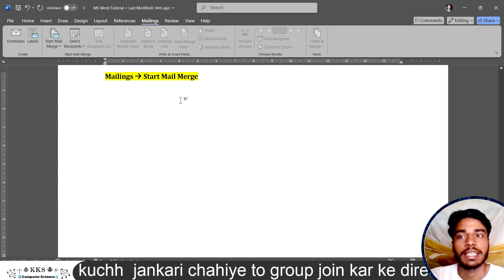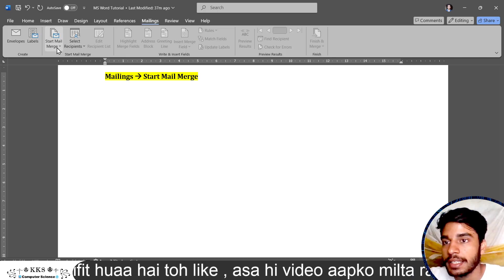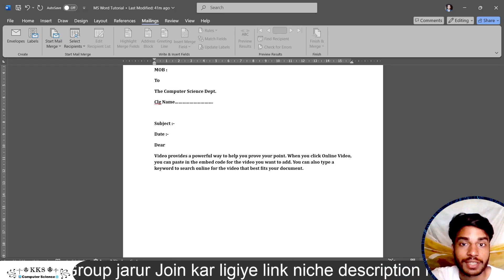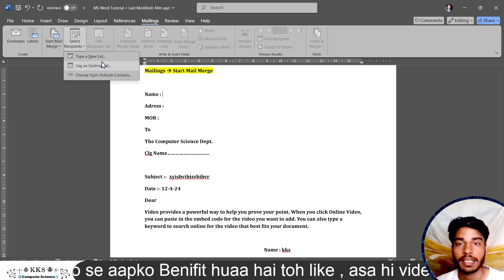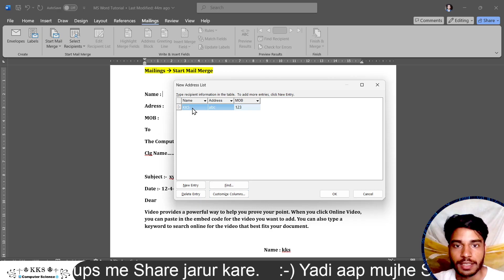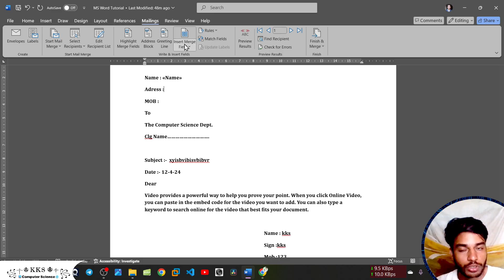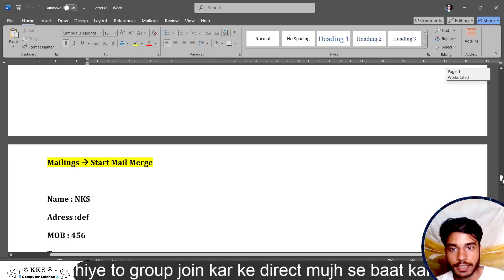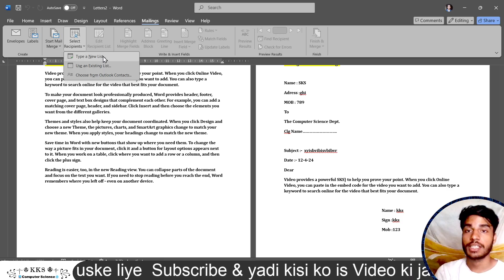"Start Mail Merge" Mailings Tab || IT Workshop || Unit - 3, Part - 30 || Microsoft Word Tutorial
➡️Hey Guys Fill This Form
KKS Computer Science Community

Hii
I'm KKS
I'm in learning phase
So,

👉 About Video :-

GATE Syallbus

General Aptitude
Discrete Mathematics
Engineering Mathematics
C Programming & Data Structure
Algorithm
Digital Logic
Computer Organisation And Architecture
Operating System
Compiler Design
DataBase
Theory Of Computation
Computer Network